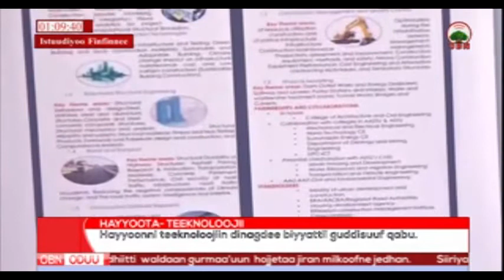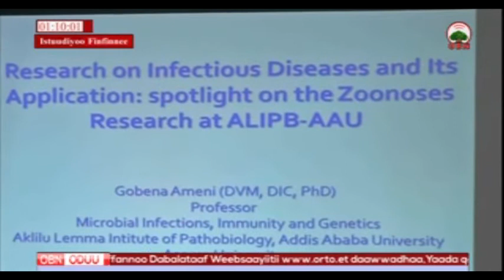Hayyoota - Teeknoloojii 23 09 2010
[OBN 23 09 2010]Qorattoota Teeknoloojii dinagdee biyyatti guddisuu qorataniif haala Abbaa qabeenya ta'ani itti fayyadaman ni mijata jedhame jira.